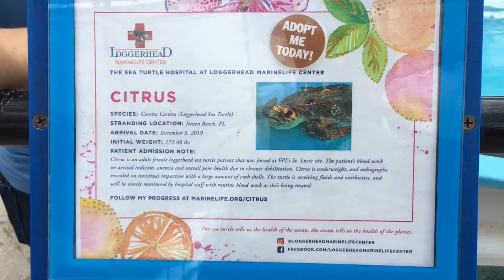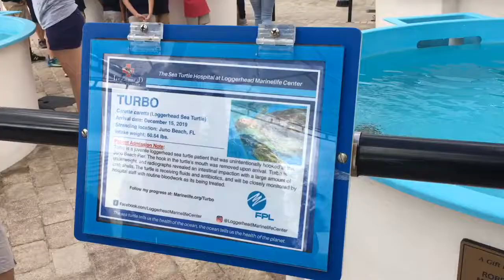Adventures 178-Loggerhead Marinelife Center Double Release of Huge Turtles Juno Beach, FL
Actual turtle release of rehabilitated turtle on Juno Beach, FL.